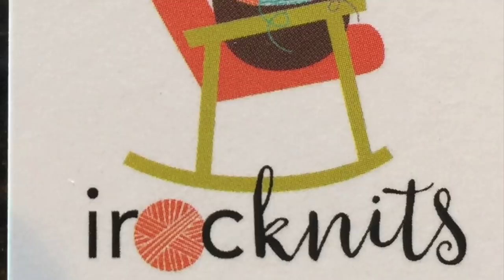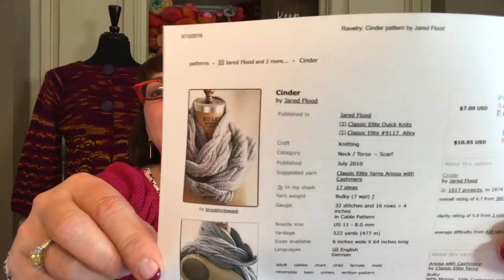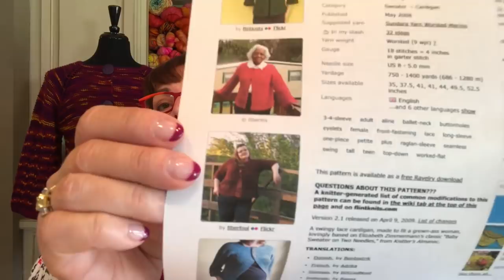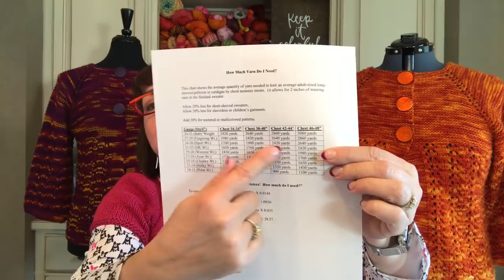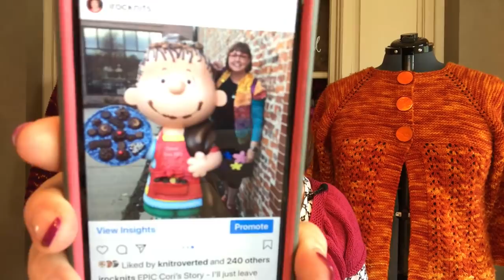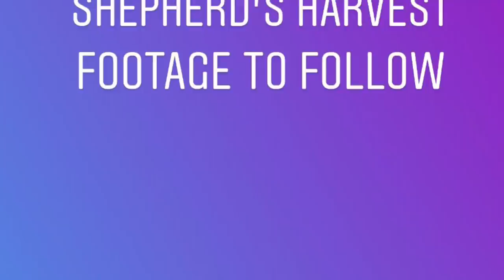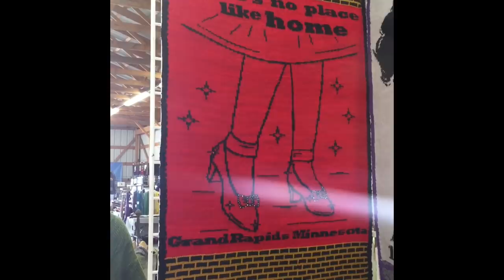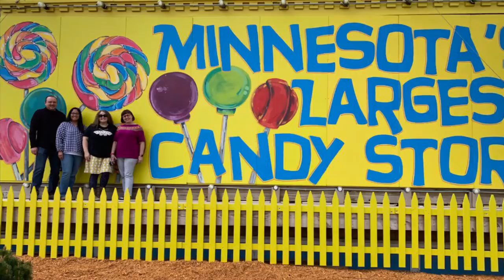Ep 19 Cinder Scarf & February Lady Sweater (Shepherd’s Harvest footage) Music fixed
SHOW NOTES
Hellos:

Cori’s Stories - I got a haircut - LOL

Bringing back what once was great!
SCARF REVISIT
The Cinder Scarf by Jared Flood - two sided scarf/cables - cashmere

SWEATER REVISIT
February Lady Sweater by Pamela Wynne
Information on raglan shaping from interweave.com article entitled “List of 6 types of sweater armholes” by Lisa Shroyer
link text

TO STRIPE OR NOT TO STRIPE? According to NCBI research “there is no evidence to support the widely held beliefs that horizontal stripes make the human form appear wider and that vertical stripes have a slimming effect. All evidence here points in the opposite direction.” Thank you Mary Brevig!

Winner of the $25 gift certificate to Etsy for Irocknits Designs KAL
Fretty Betty

Questions:
Bellydancing2
What inspires me? I showed by inspriation notebook

Jill (JCWain)
is yardage for your gauge swatch included in a pattern?
Designers all assume you would swatch; designers all pad the yardage numbers to account for slight differences in gauge; designers can’t account for your modifications
charts for yardage amounts:
Interweavearticle
LionBrandchart
CORI’S STORIES - Cori get’s stuck in a Peanuts cartoon statue
stuck Cori.JPG

Shepherd’s Harvest talk and video footage
RavelryGroup
Where we ate in Stillwater, MN: Cantina

World’s Largest Candy Store, Jordan MN
Facebookpage